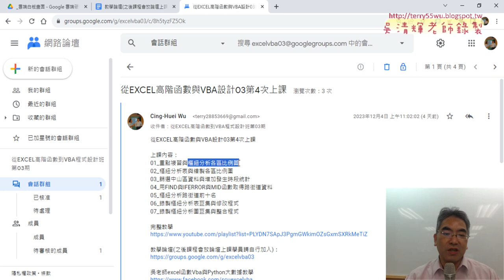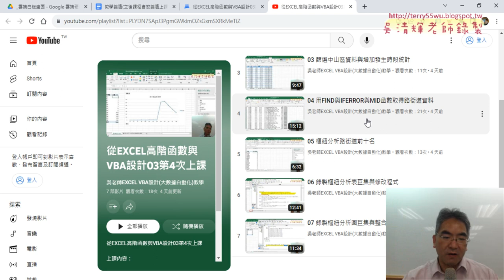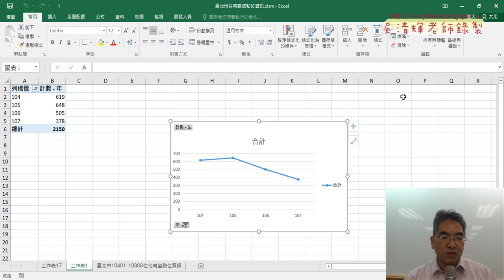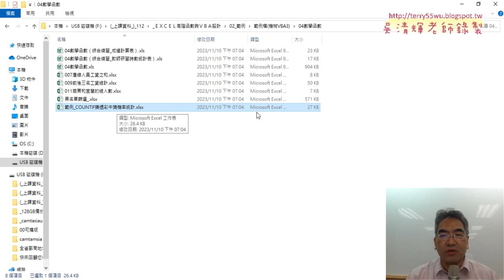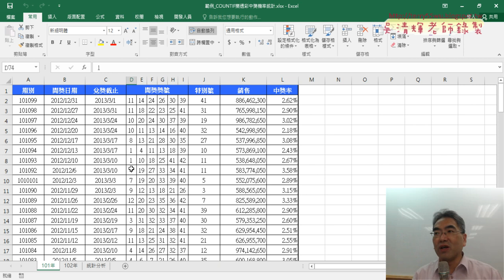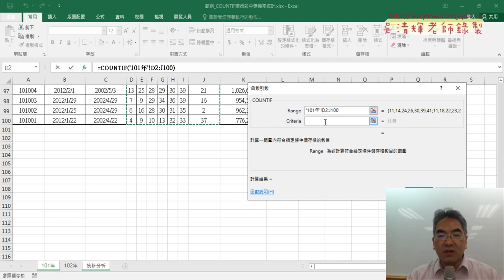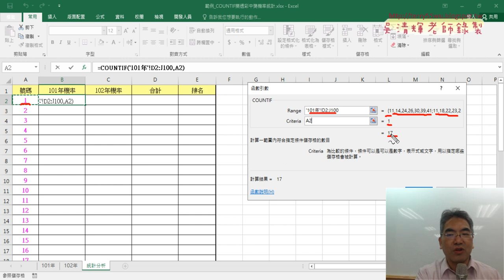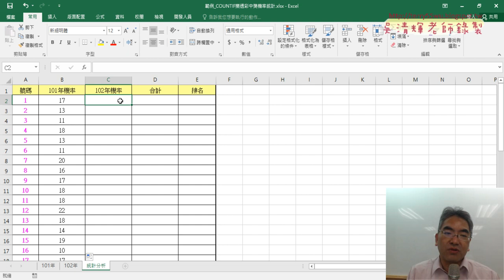01 重點複習與COUNTIF函數計算中獎數量